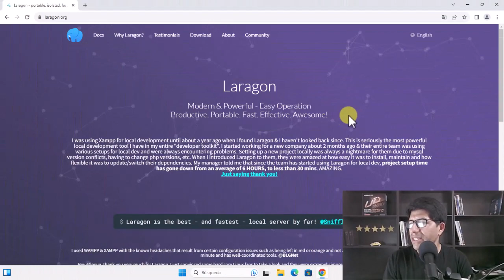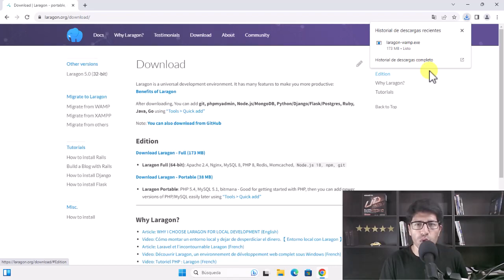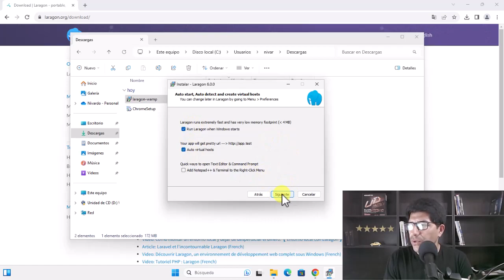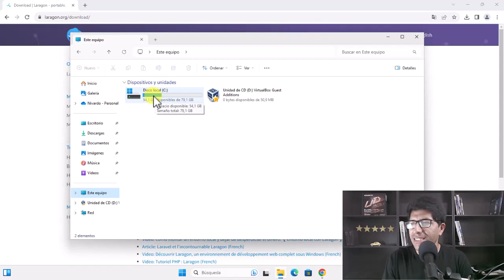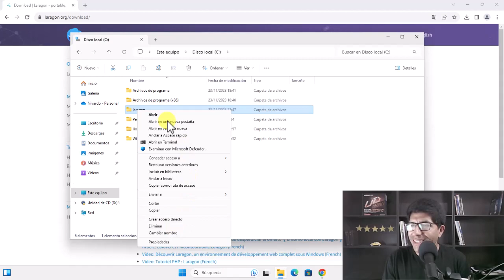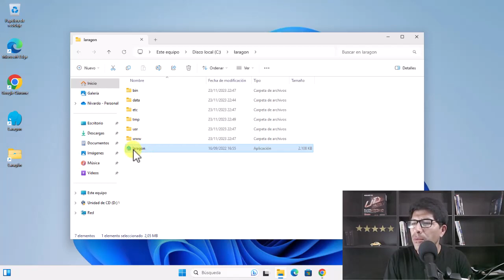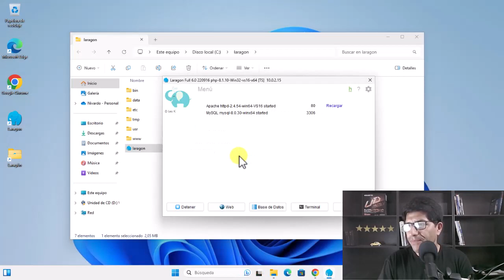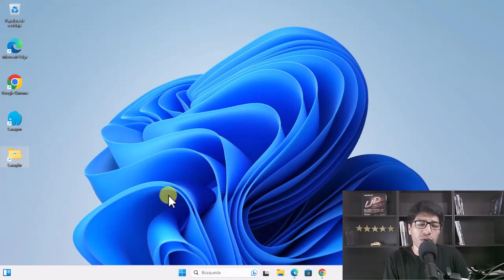Cómo INSTALAR Laragon en Windows 11 - CURSO DE PHP DESDE CERO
En este tutorial te enseñaré sobre cómo instalar Laragon en Windows 11 paso a paso. ¡Bienvenido al mejor tutorial que existe en YouTube!

▶️ Cómo INSTALAR Laragon en Windows 11: Una Guía Sencilla y Rápida

¿Estás buscando una herramienta fácil y eficiente para configurar un entorno de desarrollo local en Windows 11? Laragon es la solución perfecta.

Con Laragon, puedes instalar WordPress, Joomla, Drupal y muchos otros CMS de forma rápida y sin complicaciones.

Aquí te explicamos cómo instalar Laragon en Windows 11, paso a paso y en términos simples.

✅ 1. Descarga Laragon.
El primer paso es descargar Laragon desde su sitio web oficial (laragon.org). Es importante descargarlo de la fuente oficial para asegurarte de obtener la versión más reciente y segura.

✅ 2. Elige la versión correcta.
En el sitio web, encontrarás diferentes versiones de Laragon. Para un usuario promedio, la versión "Full" es la más recomendada, ya que incluye MySQL, PHP, Apache y otros softwares útiles.

✅ 3. Instala Laragon.
Una vez descargado el archivo de instalación, haz doble clic en él. Sigue las instrucciones del asistente de instalación. Durante el proceso, puedes elegir la carpeta donde deseas instalar Laragon.

✅ 4. Ejecuta Laragon.
Después de la instalación, inicia Laragon desde el menú de inicio o el acceso directo creado en el escritorio. La primera vez que lo ejecutes, puede pedirte permiso para realizar cambios en tu dispositivo; acepta para continuar.

✅ 5. Verifica la instalación.
Con Laragon funcionando, puedes probar la instalación iniciando los servicios (Apache y MySQL). Si estos servicios se inician sin errores, tu instalación ha sido exitosa.

✅ Conclusión:
Instalar Laragon en Windows 11 es un proceso sencillo y directo. Con Laragon, tendrás un entorno de desarrollo local potente y versátil a tu disposición.